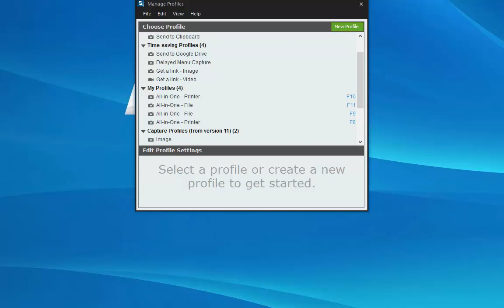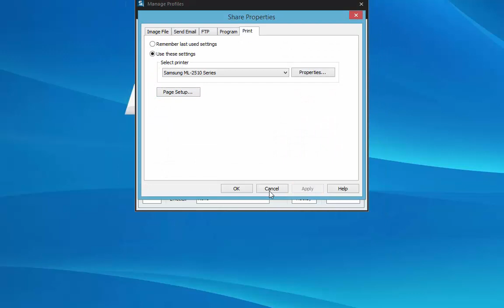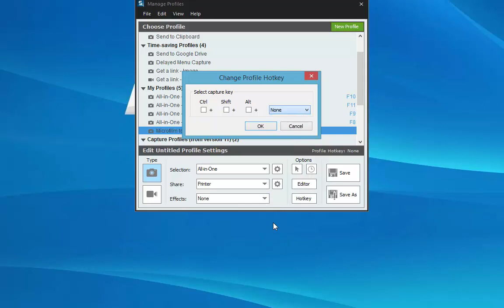Use Snagit V12.0 to Create a Capture to Printer Profile on the Micro-Image Capture 7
Micro-Image Capture 7 Tutorial - Capture to Print using Snagit V12.0